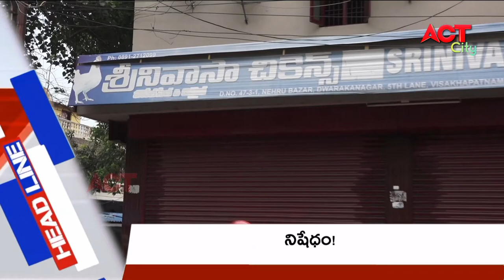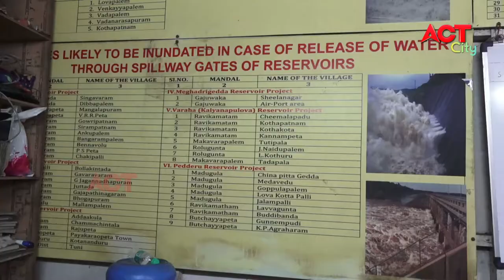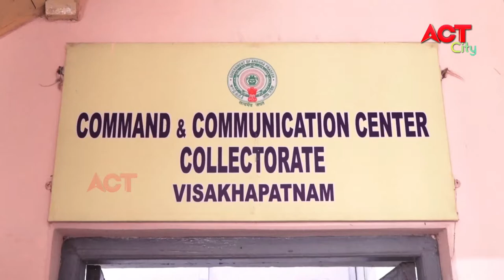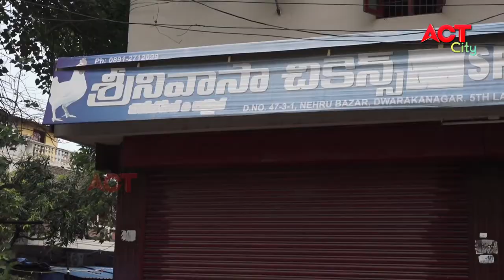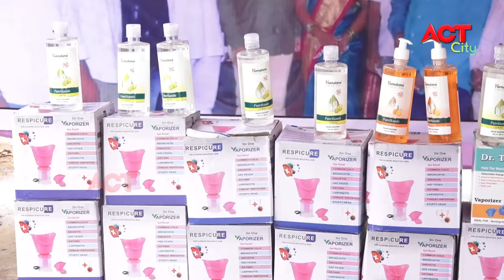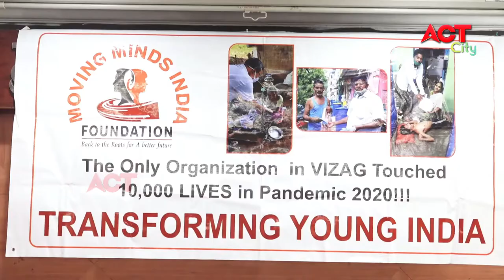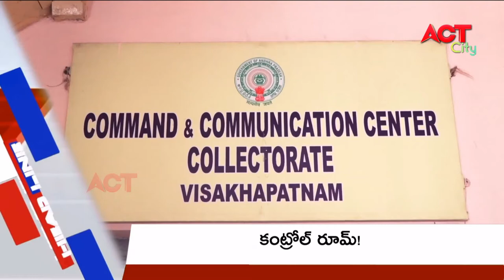MORNING ACT CITY VIZAG NEWS 23-05-2021